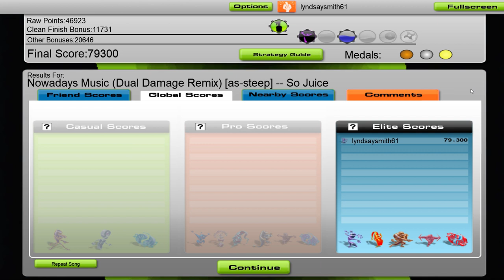So Juice - Nowadays Music (Dual Damage Remix)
🎵 @sojuicedj - Nowadays Music (@DualDamage Remix) 🎵